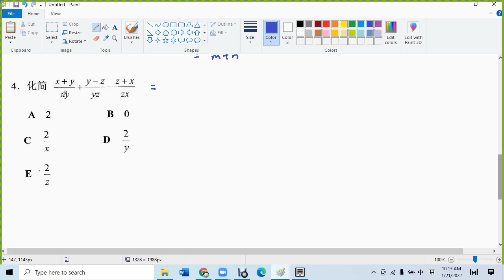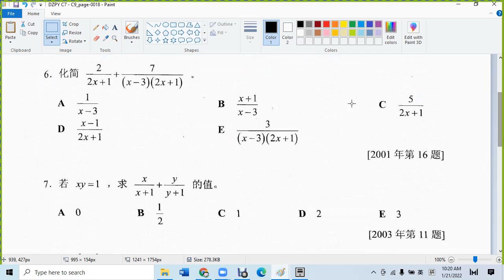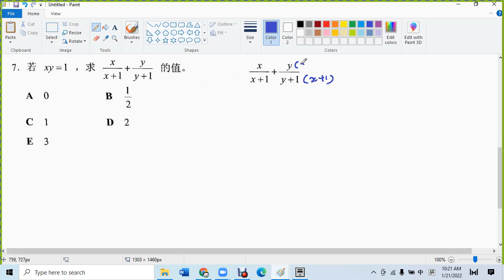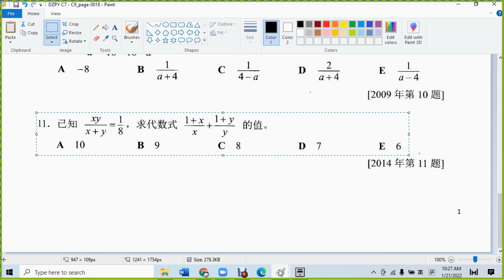9.3 分式的加减法 1 选择题 独中历年考题